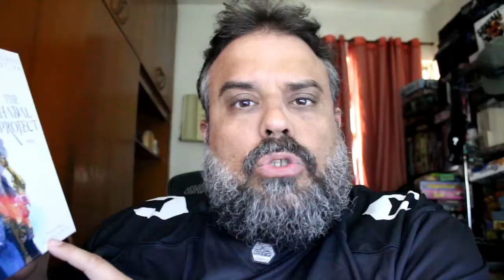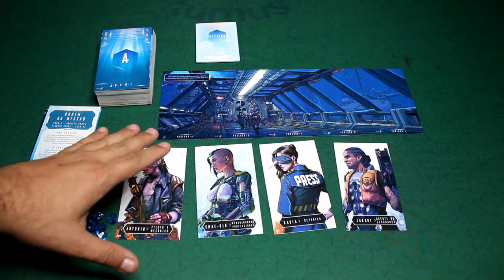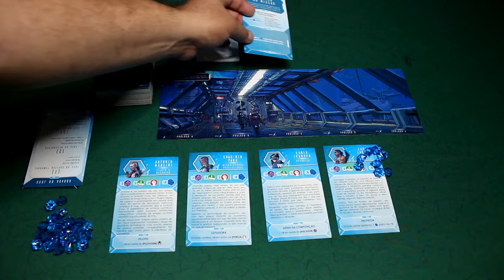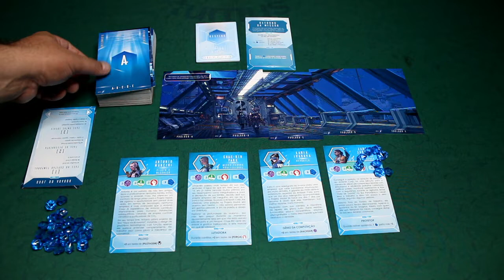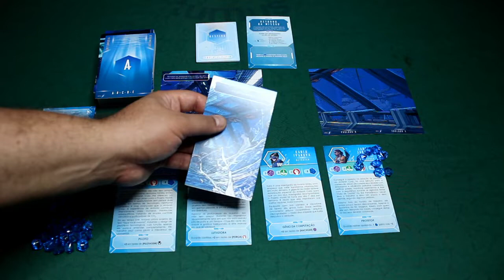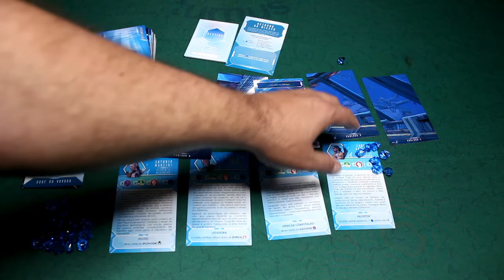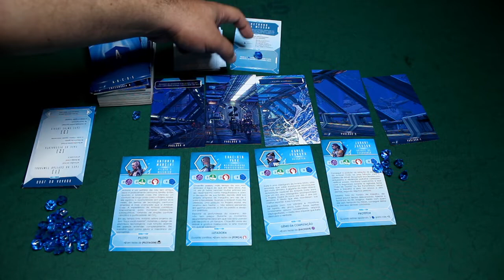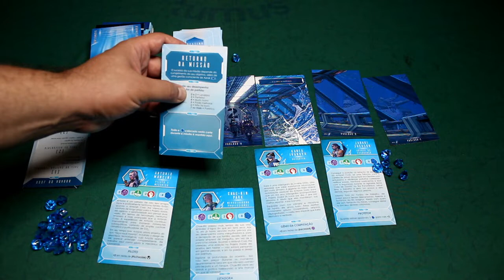Time Stories Revolution: The Hadal Project - Review S07E24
A caixa diminuiu, mas a magia continua gigante!! Time Stories Revolution brilha mecanicamente usando poucos componentes e The Hadal Project te entrega uma baita experiência narrativa. Só confere!